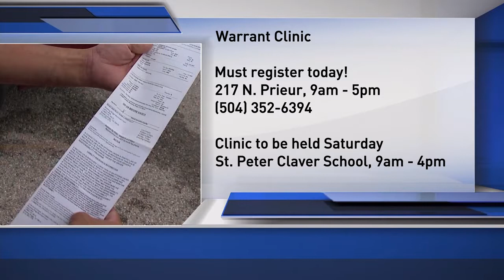'Warrant Clinic' seeks to help residents with traffic fines, outstanding warrants